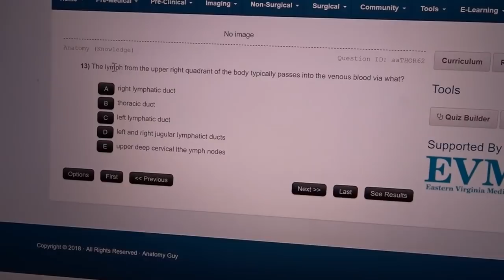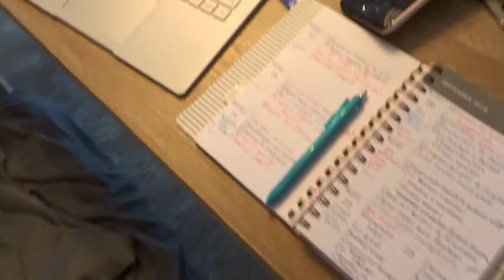WEEK AS A PODIATRIC MEDICAL STUDENT! | FIRST EXAM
Hello everyone! I recorded a full week of my medical school journey!
It included two exams, two quizzes, a night out, and date night. I felt like this video grasps a lot of different aspects of medical school that you will all enjoy. Please let me know if you have any questions! Enjoy!